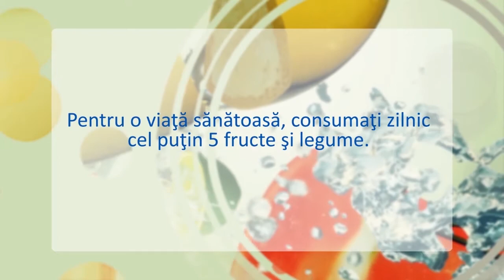Reflector Analitic: Mariana Ambros și Sergiu Ungureanu